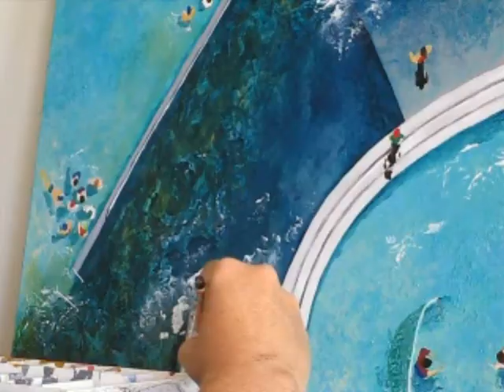Stephanie Burns - Hedonism exhibition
Hedonism - an exhibition of paintings by Stephanie Burns
Curriculum Vitae

(b. 1962, Perth) Sculptor, painter, art valuer, art magazine editor.
STUDIES Claremont School of Art, 1984; moves to UK 1984; Norwich School of Art, attended the Life Drawing department under John Wonnicott and John Lessore 1984; Bath College of Higher Education, Art Foundation Course 1986-87; Wimbledon School of Art, London, Sculpture Course 1988-90. Part-time lecturer NAS 1997-98. Married Peter Fuller, British art critic 1985. Fuller died in a car accident 1990 three years after he founded the British art magazine Modern Painters. Married Australian art critic John McDonald 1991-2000, and returned to Australia 1994. Exhibited widely around Australia during the 90s, ten solo exhibitions at major galleries (Coventry Gallery, Annandale Galleries and Christine Abrahams Gallery) including featured artist at Floriade, Canberra Tourism's Spring Festival 2000. Over fifty group exhibitions in Australia and internationally including; Beaux Arts Gallery, Bath, UK 1990; London Art Fair, Beaux Arts Gallery, UK 1993; Summer Show, Royal Academy of Arts, London; Salon des Refuses, S.H. Ervin, Sydney 1997; Blake Prize for Religious Art, State Library of NSW, Sydney,  St Johns Cathedral, Brisbane, Noosa Regional Art Gallery, Tewantin, Qld, Cathedral of St Paul, Melbourne 1997-98; Sculpture by the sea, Bondi Beach, Sydney 2000; Australian Drawing Biennale, Drill Hall Gallery, ANU Canberra; Capo, National Portrait Gallery, Canberra 2005; her work has been exhibited in Australian Art Fairs; Perth 1995; Melbourne Art Fair (ACAFS) 1996, 1998, 2002, The Melbourne Affordable Art Fair 2004, The Sydney Affordable Art Fair, 2004, Brisbane Art Fair, 2005; Appointee (1991-) and trustee (1991-98, 2007-) of the Peter Fuller Memorial Foundation, a British registered charity that has hosted an annual lecture at the TATE Gallery in London since 1991, eminent cultural commentators such as William Tucker, Hilton Kramer, John Berger, Rudi Fuchs and Luc Tuymans have given past lectures. The charity also runs an online art magazine Art Influence run by the artist and her son, Laurence Fuller. Opened her own art gallery in Canberra called Stephanie Burns Fine Art which staged over one hundred exhibitions from 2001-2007.When the gallery closed Burns moved to a rural property in Yass, NSW with her husband Stephen Hooper.
AWARDS Fisher's Ghost Art Award, (highly commended), Campbelltown, 1997. Waverley Art Prize  Open Prize and Works on Paper Prize 2009
APPTS Appointee and trustee of The Peter Fuller Memorial Foundation 1991-. Editor: Art Influence 2007-. Valuer for the Australian Governments Cultural Gifts Program 2008-.
REP National Australia Bank, Head Office, Melbourne; Gold Coast City Art  Gallery, QLD; .Joondalup  WA
BIB The Canberra Times, 27th March 2005. Win TV, 16th March 2001. The Canberra Times, 18th September, 2000. The Canberra Times, 24th September, 2000. Drill Hall Catalogue, 16th November-17th December 2000.  Interview, ABC TV, 23rd November 2000. Sun Herald, 5th December 2000. Melbourne Times, 6th December 2000. Melbourne Times, 13th December 2000. Annandale Galleries Catalogue, March 1999. The Sydney Morning Herald, 30th March, 1999. The Sydney Morning Herald, 3rd April, 1999. The Sydney Morning Herald, 18 April 1997. Christine Abrahams Gallery Catalogue, April 1996. The Australian, 20th July 1996. The Age, 1 Oct, 1996. The West Australian, 29th August, 1995. The Australian, 10 September, 1994. The Sydney Review, September, 1994. Coventry Gallery Catalogue, September, 1994.

Solo Exhibitions
2010Hedonism, The Depot Gallery, Sydney.
2007Reflections, Stephanie Burns Fine Art, Canberra
2005    Great Australian Male and Others, Stephanie Burns Fine Art, Canberra.
200110 Years a Survey of Sculptures and Collages, Stephanie Burns Fine Art, Canberra.
2000Floriade, Canberra Tourism's Spring Festival, Canberra.
Collage, Christine Abrahams Gallery, Melbourne.
1998Towards the Baroque, Annandale Galleries, Sydney.
1997Coventry Gallery, Sydney.
1996Recent Sculpture, Christine Abrahams Gallery, Melbourne.
1995Delaney Gallery, Perth, WA.
1994Coventry Gallery, Sydney.